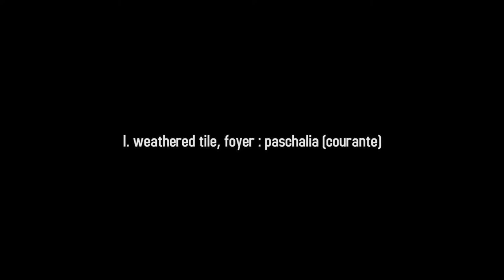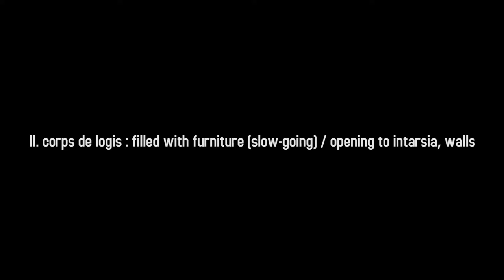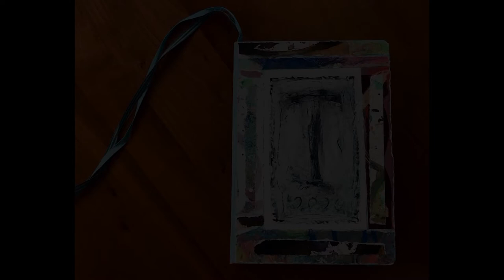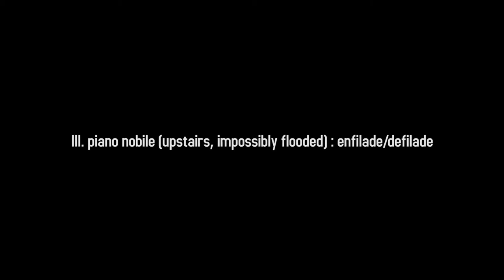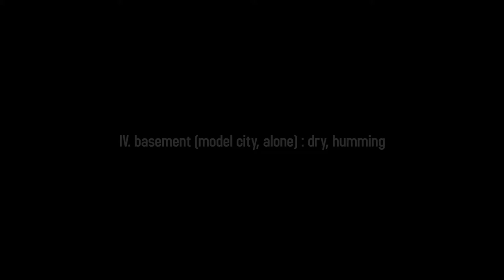Tyaphaka for string trio WITH DANCER--by C.Ingram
Tyaphaka (a ball with water or an eye) for string trio (2016-17)
by Clifton Ingram (1983)
New Gallery Concert Series 2019 Call for Scores Winner
I. weathered tile, foyer : paschalia (courante)
II. corps de logis : filled with furniture (slow-going) / opening to intarsia, walls
of segmented tracery, collecting insect bodies (le langage des mouches)
III. piano nobile (upstairs, impossibly flooded) : enfilade/defilade
IV. basement (model city, alone) : dry, humming
Katherine Winterstein, violin; Ashleigh Gordon, viola;
Francesca McNeeley, cello;
Ramiro Vaughan Purpose, dancer
Featured visual artist: Karl Stephan, painter
Sarah Bob, New Gal Founding Artistic Director
Jeffrey Means of Suono Vivo Audio Service
Video Editor: Scott Quade
First broadcast on May 1, 2021 for "Manifestation," the New Gallery Concert Series’s 21st Season Finale,